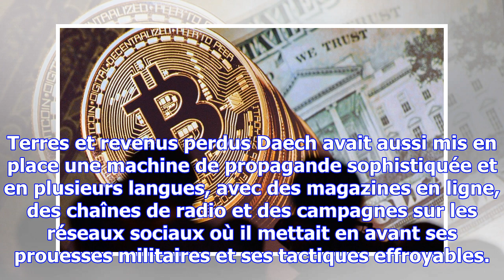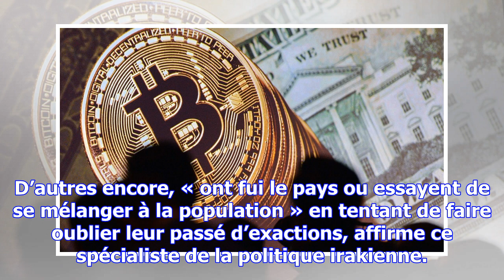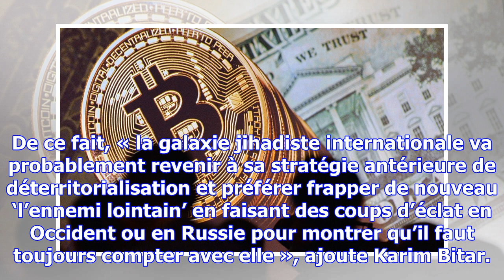Daech n’est pas mort, mais son rêve d’état est enterré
Hicham al-Hachemi, spécialiste irakien des mouvements extrémistes est catégorique : plus personne da...